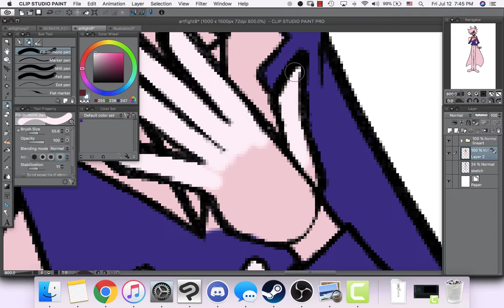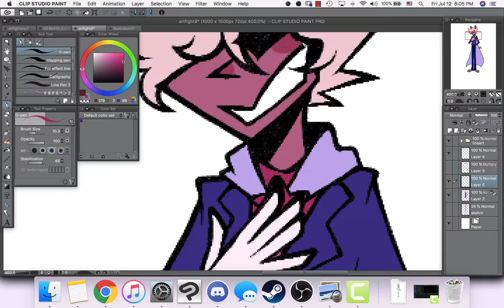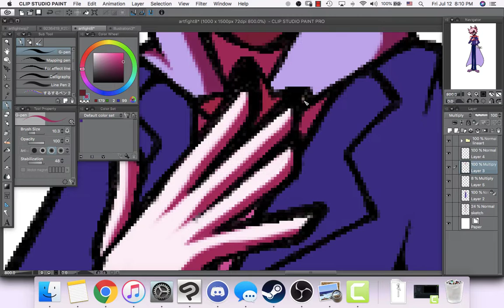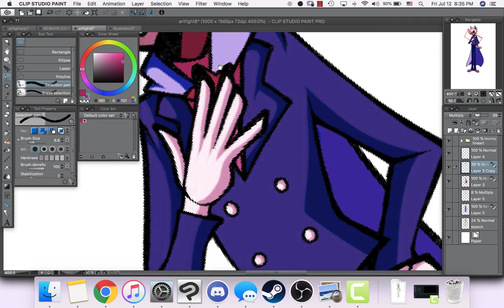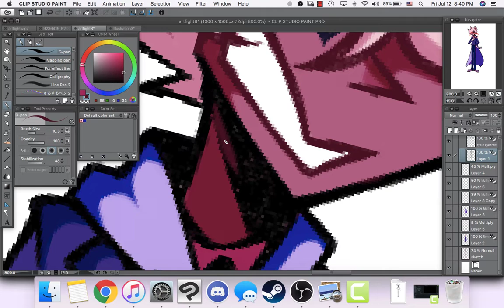your wildest dreams // artfight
attack on ananymous on artfight

song - your wildest dreams - the moody blues